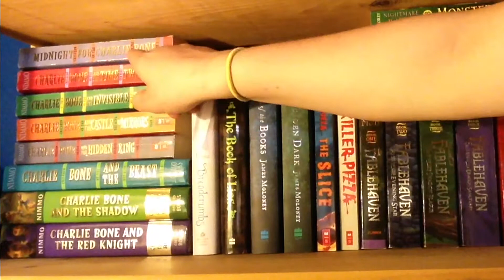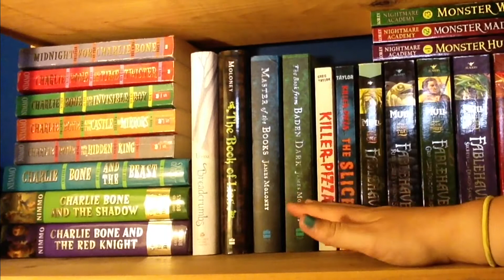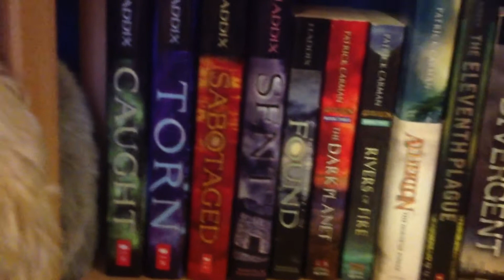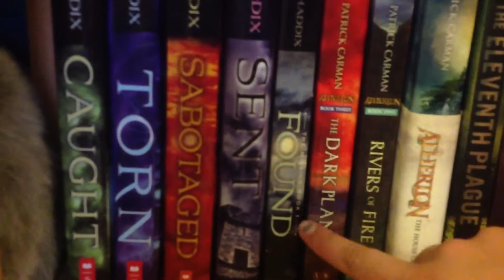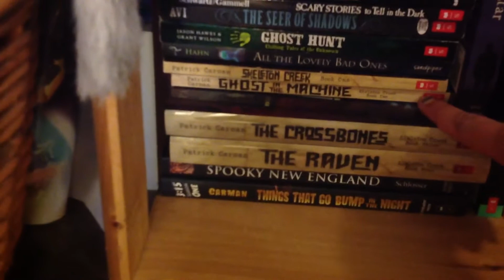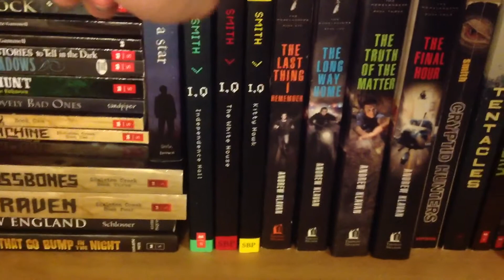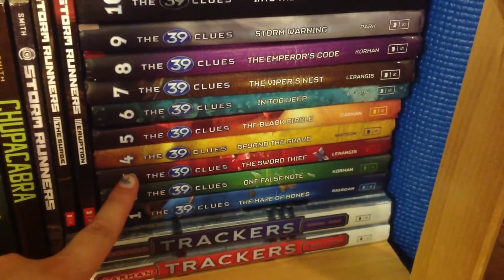2014 BOOKSHELF TOUR: Part 2 (Read Books)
My tour of my second shelf is up!  This shelf includes all the books I have read at the time of the video being filmed besides my favorites which will be on my third and final video of my bookshelves tour!

Doodle.ly: kalynn318
Game Center: kalynn318
Google+: seeker4stories